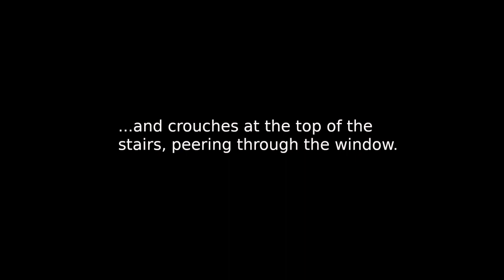Fijian Agitator Shaneel Lal colonises the Pioneer Women's Memorial Hall